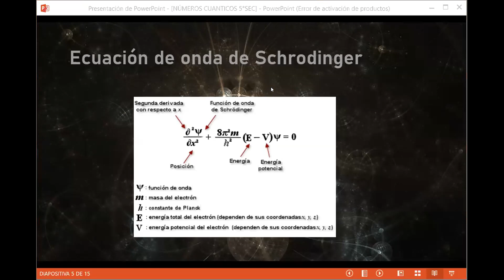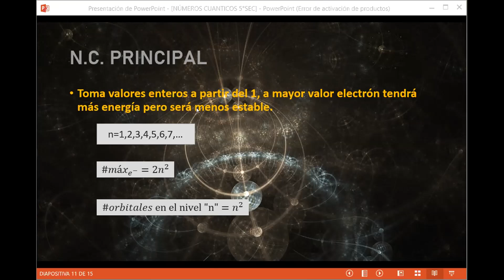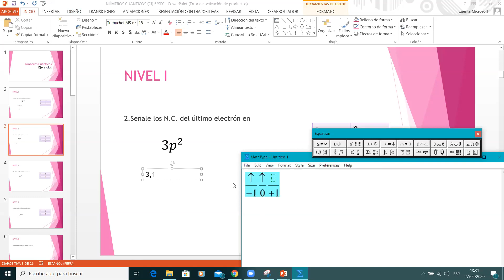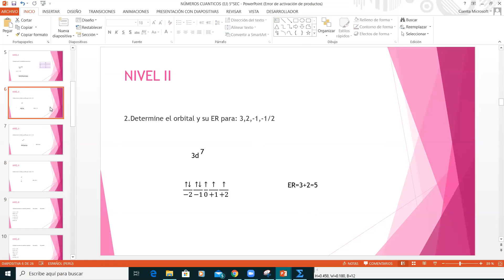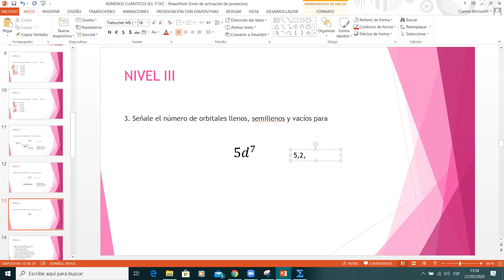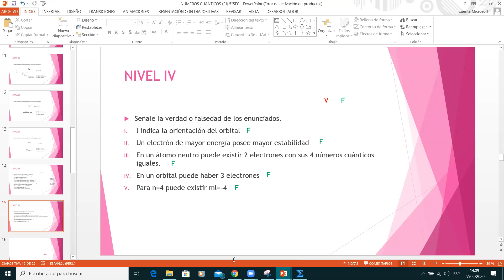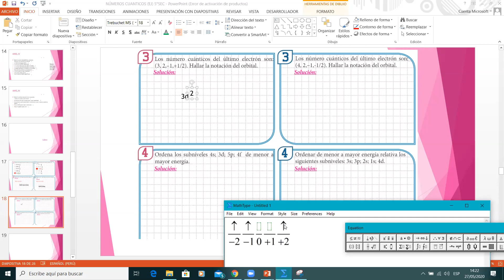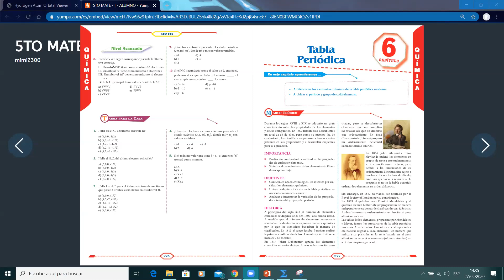*S1 QUIM Números Cuánticos Parte II 5°S